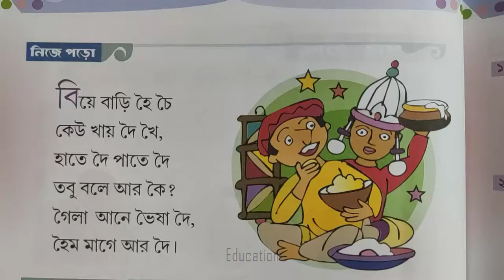বিয়ে বাড়ি হৈ চৈ কেউ খায় দৈ খৈ বাংলা ছড়া।bia bari hoi choi kau khai doi khoi bangla chora। rhymes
বিয়ে বাড়ি হৈ চৈ কেউ খায় দৈ খৈ বাংলা ছড়া।bia bari hoi choi kau khai doi khoi bangla chora। Bengali rhymes